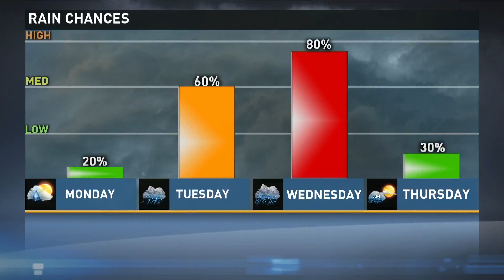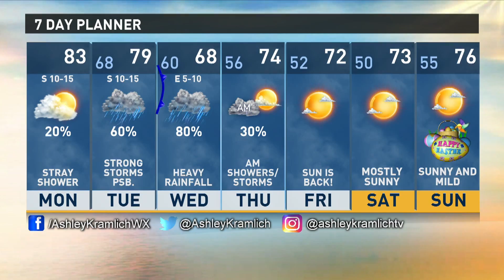Tyler Paper - CBS 19 Morning Weather Update For March 26th, 2018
Cloudy weather ahead.